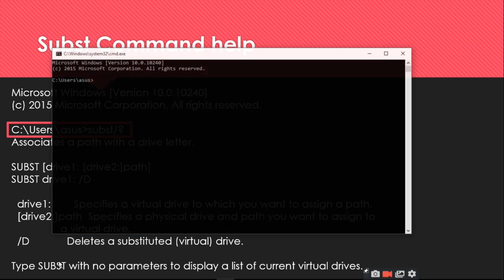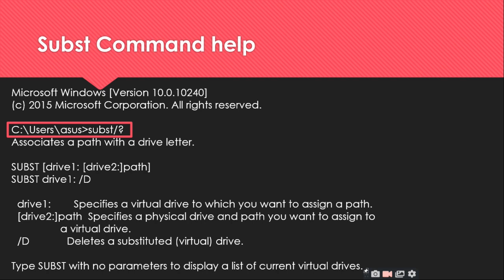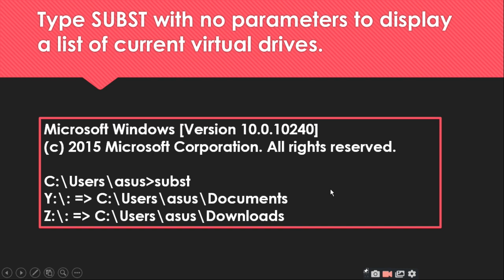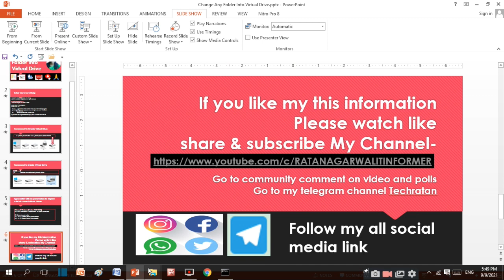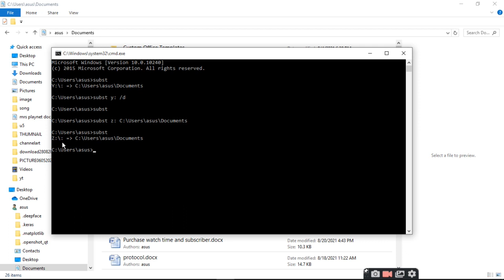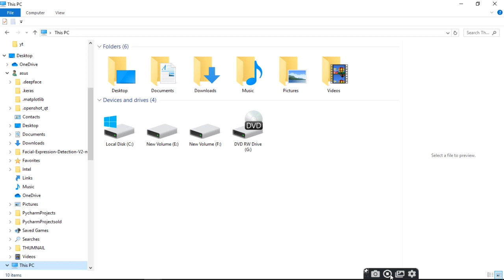Change Any Folder Into Virtual Drive|ratan agarwal it informer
Change Any Folder Into Virtual Drive
Suppose you want to convert document folder to safe the original data into virtual drive then follow these steps
1. Copy document folder path
2. Goto This PC
3. Press windows key + R
4.Type cmd + enter
5.command windows will open
6. Type subst+press space+drive name other than present in the this pc +press space+ctrl +V to copy document path here so the command wil be like this
C:\Users\asus(angel bracket) subst z: C:\Users\asus\Documents
Press enter the virtual drive will be created for you
7. Type SUBST z:  /D
 to delete virtual drive
8. C:\Users\asus(angle bracket)subst
To list all virtual drive
quries-
How can I make a fake drive?
How do I create a virtual folder?
How do I create a virtual folder in Windows 10?
How do I map a local folder to a drive letter?
Mount folder as drive Windows